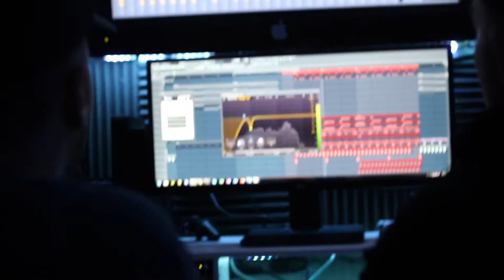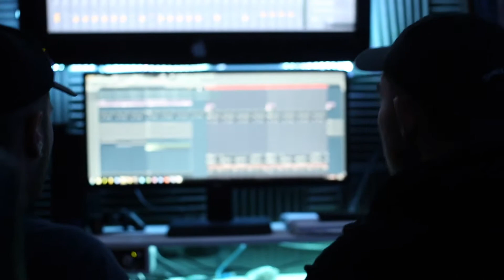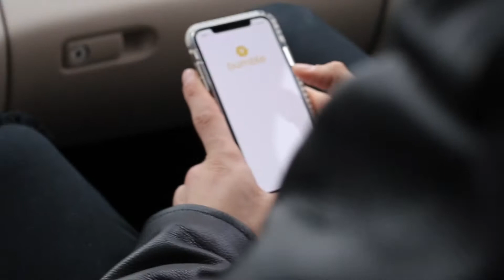'Take 2' - In the Studio, and Dad Jokes w/ ONEDUO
Vlog #2! Studio time, Food & dad jokes w/ ONEDUO! Thumbs up if you've enjoyed :-)

TRACKLIST:

ONEDUO & TwoWorldsApart - I Don't Even Like You (feat. Ria Lucia) (unreleased)

ONEDUO - ID (that we'll never release lol)

ONEDUO Illusion (feat. Jackie Legere)  [TwoWorldsApart Remix]

Mike and Steve